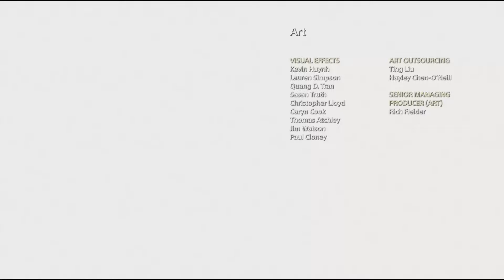GOD OF WAR : Ending gameplay walkthrough on PS5.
hi guys we are at the end of our game (god of war) i hope you enjoy all part and thant you for your support, for watching since the beginning don't forget to like and subscribe the new god of war ragnarok will be posted on my channel.